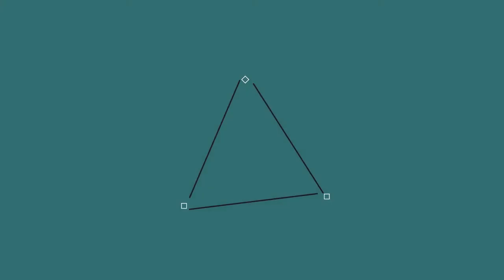Tomb Raider: Legend#5 : Premier boss ? :O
Aujourd'hui on se retrouve pour une nouvelle série qui seras Tomb raider:Legend qui date de 2006, un vieux jeu donc !

Mon serveur: FireSword
Ip: play.fire-sword.fr
Teamspeak: ts.fire-sword.fr